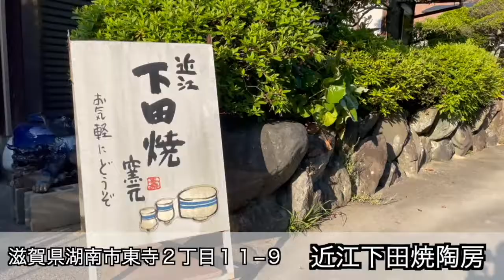【滋賀県】【楽しく体験】「近江下田焼陶房」で下田焼体験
滋賀県住みます芸人のノーサインです！

今回紹介するは、270年の歴史がある下田焼体験ができる「近江下田焼陶房」さんです！

地域の子供たちは小さい頃から下田焼の体験をやっているそうで、出身である北斗も小学生の頃の夢が「下田焼の人」だったそうです！

今回は粘土を成型するところから、絵付け、本焼きと丁寧に教えていただきながら、楽しく体験させていただきました！